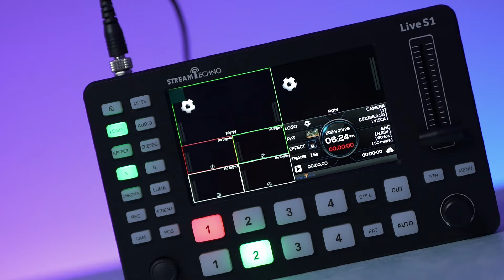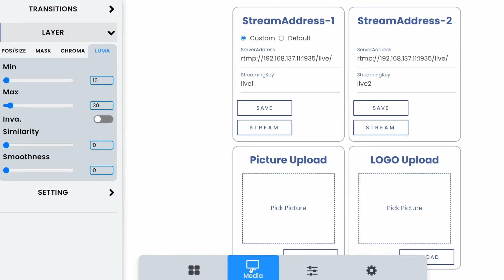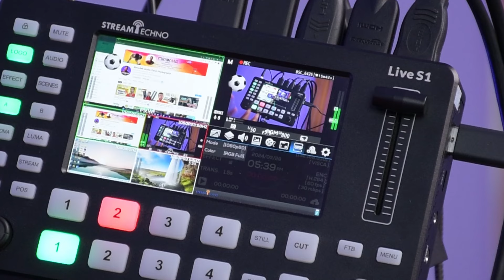Best All In One Device For Live Streaming, Recording & YouTube | Live S1 | HDMI Video Switcher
This video is all about best HDMI video switcher for live streaming and recording. Best All In One Device For Live Streaming And Recording | Stream Techno Live S1 is specially designed for live streaming, ideal for platforms like Instagram and Facebook, and excels in mobile gaming broadcasts.

Vigneswara computer (Vigas Media)
257, Maraimalai adigal salai
(Krishna bakery upstairs)
Opp.Busstand
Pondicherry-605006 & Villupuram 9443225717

Tamil Photography Videos
rprasanna venkatesh
Tamil Photography Channel
Godox LC500R
RGB LED Lights
Cool portrait photography lighting
photography dslr camera,photography beginners
special effects Lighitng
photography effects
candid photography camera settings tamil
studio portrait photography lighting setup
how to shoot bridal photos
tamil portraits tutorials
tutorials wedding photography